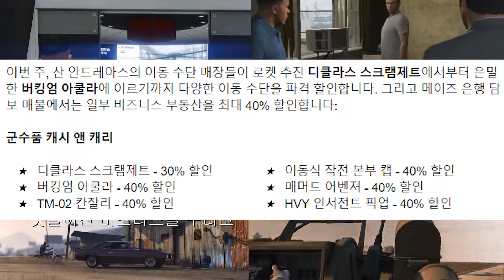【GTA 온라인】 9/18~9/24 업데이트 및 이벤트 할인리스트!!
【GTA 온라인】 9/11~9/17 업데이트 및 이벤트 할인리스트!!